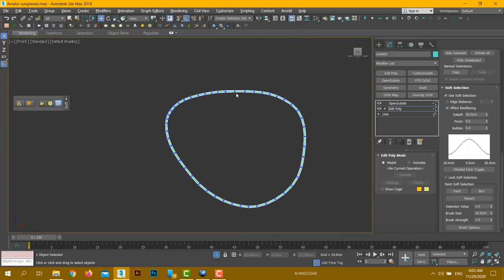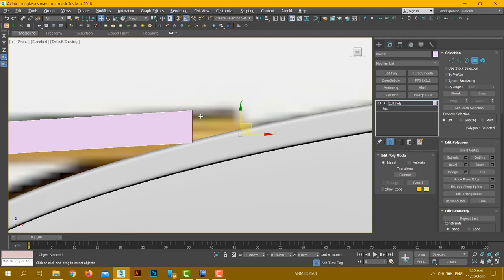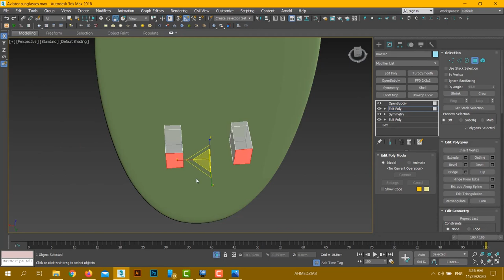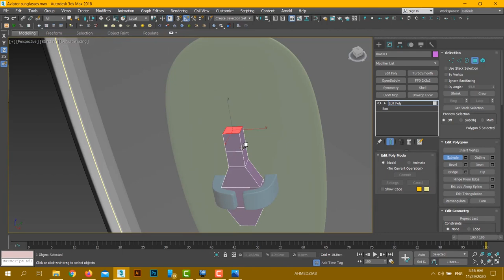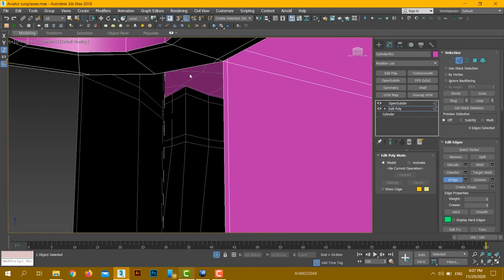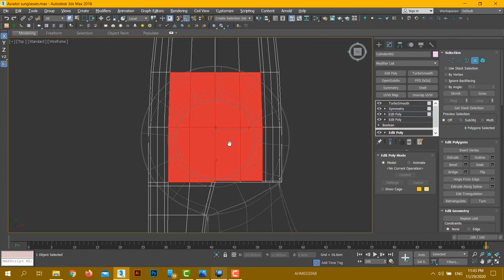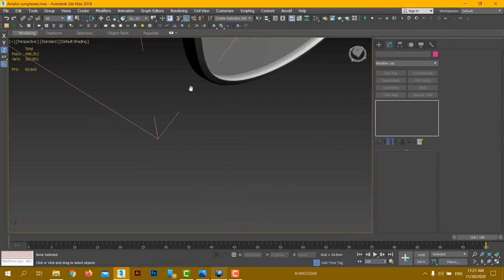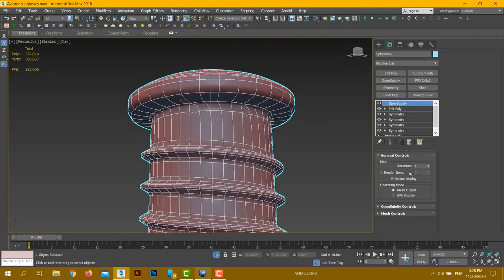Aviator sunglasses modeling (3DSMAX) - timelapse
modeling high poly AVIATOR sunglasses using 3dsmax

final result done with: 3dsmax, corona renderer, photoshop

By: AHMED ZIAB